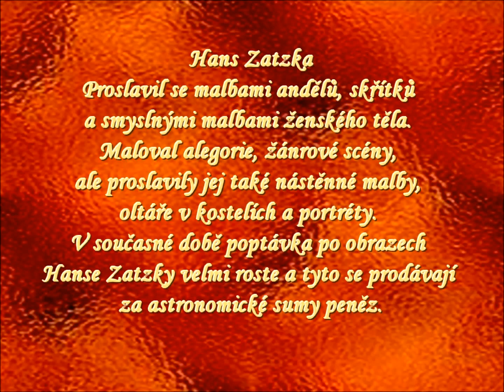HANS ZATZKA a jeho romanticko erotická tvorba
Na začátek týdnu trošku zajímavého umění, hezká hudba z knihovny YouTube. Fotogalerii jsem dostala od sestry a moc jí děkuji. Hezký začátek jara Mirka